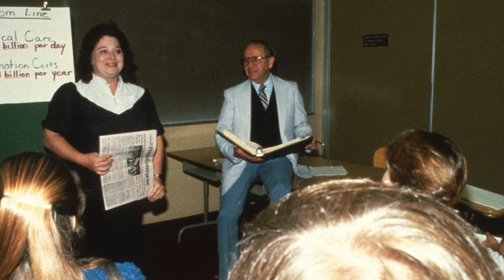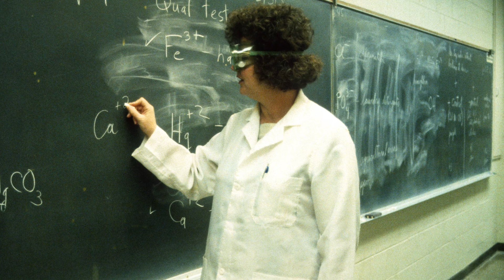Dr Salvador Hernandez Alumnus of the Year 2018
Dr. Hernandez, who was born and raised in the Central Pacific state of Michoacan, Mexico, came to the United States with his father, a seasonal migrant worker, at nearly 18 years of age. He attended Rubidoux High School and, despite little support from his family, enrolled in college, learned English and transferred to the University of California, Irvine, graduating from its medical school in 1996. He was selected as RCC’s Outstanding Student of the Year in 1988.